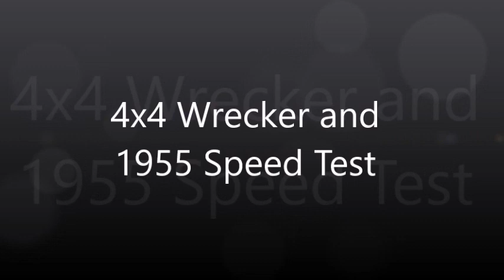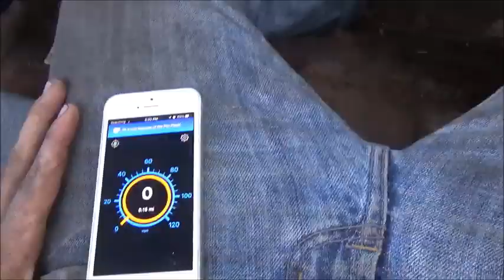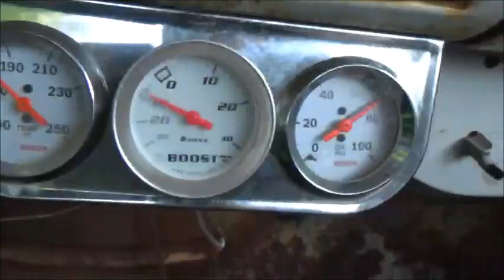4x4 Wrecker & 1955 Chevy speed Test